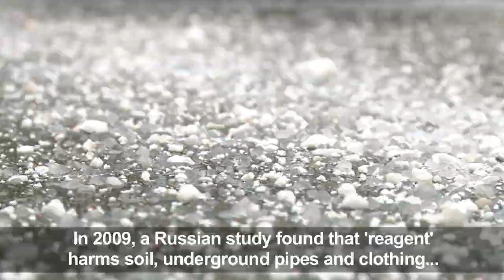In mammoth Moscow snow clearing, some balk at use of chemicals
From the first snowfall in November to the very end of the thaw in April, Moscow enlists a small army of shovelers, scrapers, gritters and plough drivers to keep the streets moving. Some residents are hoping the practice of spreading chemicals across the streets will end after years of dealing with the adverse effects.